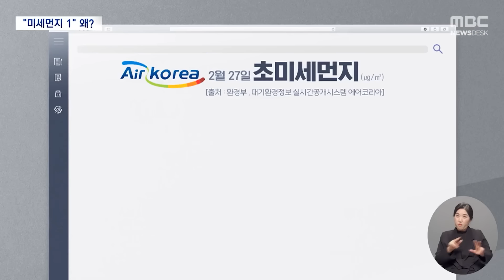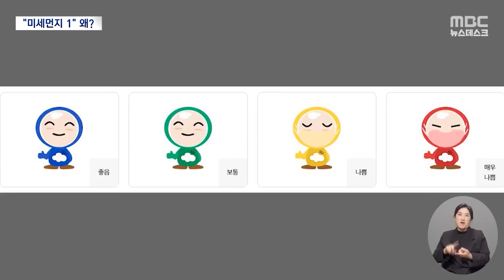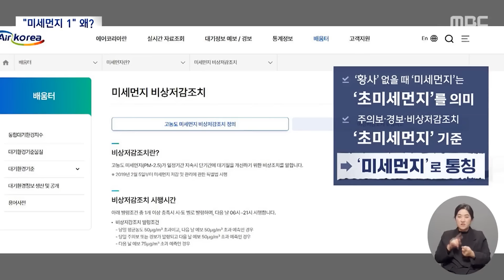'미세먼지 1' 민주당 연상?..그럼 '2'시 뉴스외전은? [뉴스.zip/MBC뉴스]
00:00 국민의힘 "파란색 1이 무언가 연상하기에 충분"‥방송통신심의위 제소 (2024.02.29/뉴스데스크/MBC)
02:53 "미세먼지 1"‥왜? (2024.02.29/뉴스데스크/MBC)